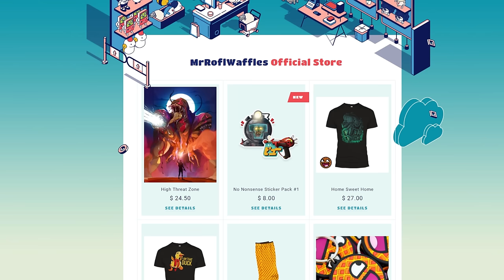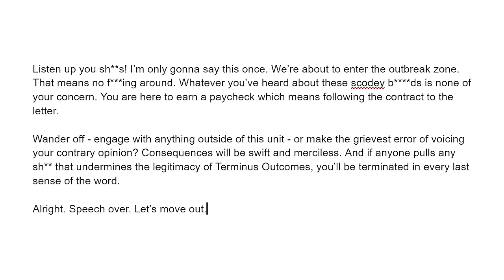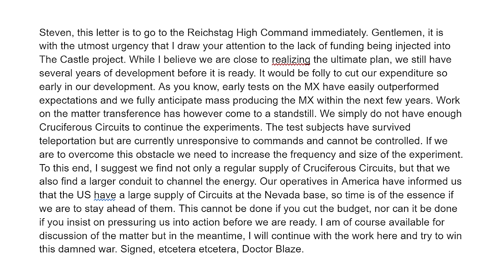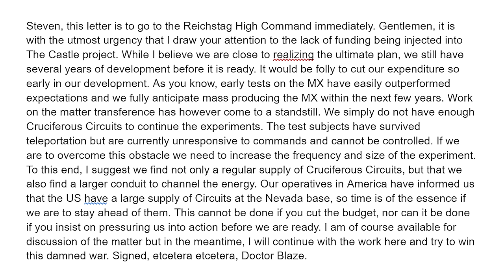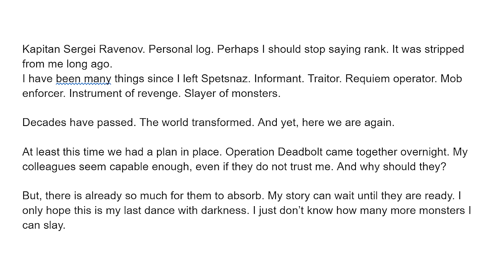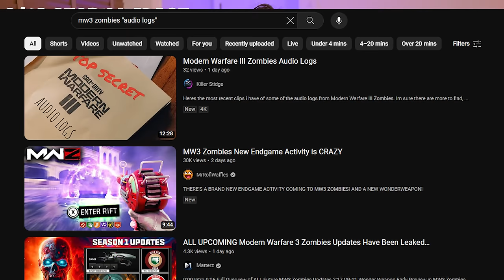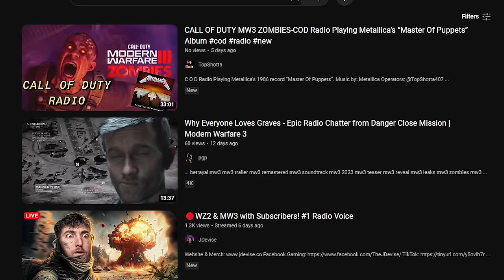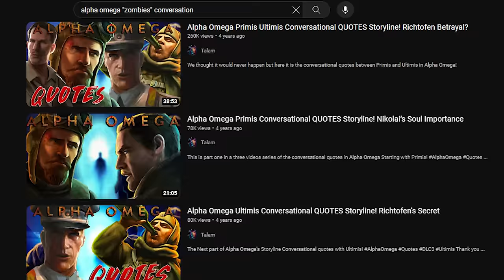GREAT or AWFUL? My Brutally Honest MW3 Zombies Review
0:00:00 Introduction
0:02:32 00/13: Important Experiment
0:04:16 01/13: Core Gameplay
0:08:09 02/13: Wider Gameplay
0:17:35 03/13: Art Direction
0:25:01 04/13: Story
0:36:12 05/13: Audio Logs
0:47:42 06/13: Story Impact
0:54:55 07/13: Story Summary
0:56:30 08/13: Missions Gameplay
1:06:12 09/13: Bossfight Gameplay
1:14:36 10/13: Endgame
1:17:41 11/13: Future Content
1:21:36 12/13: Great or Awful? Buy or Skip?
1:28:22 13/13: Final Thoughts